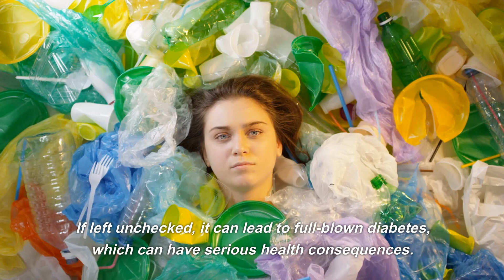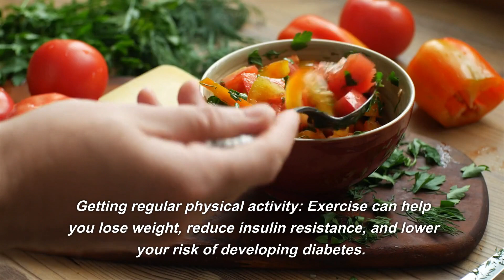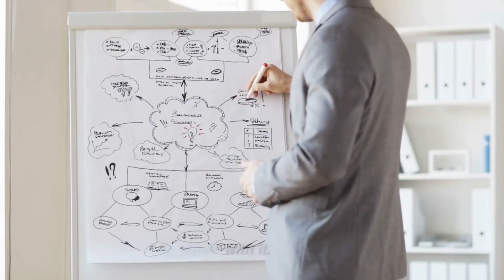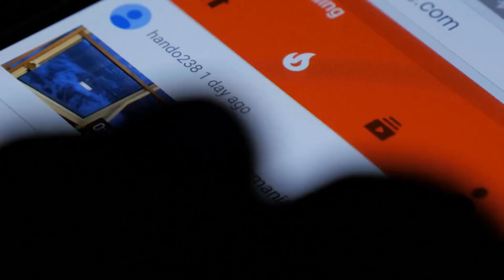How to stop prediabetes from turning into diabetes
The first step in preventing prediabetes from turning into diabetes is to understand what causes prediabetes.

Prediabetes is caused by a combination of factors, including genetics, age, weight, and lifestyle choices.
People with a family history of diabetes, who are overweight or obese, or who are over the age of 45 are at a higher risk of developing prediabetes.
A sedentary lifestyle and a diet high in sugar and fat can also increase the risk of prediabetes.

It's important to know your risk for prediabetes so you can take steps to prevent it. You can talk to your doctor or take a simple online assessment to determine your risk.

The next step in preventing prediabetes from turning into diabetes is to make healthy lifestyle changes.

Eating a healthy diet: A diet that is high in fiber and low in sugar and fat can help you manage your blood sugar levels and prevent prediabetes from turning into diabetes.
Getting regular physical activity: Exercise can help you lose weight, reduce insulin resistance, and lower your risk of developing diabetes. Aim for at least 30 minutes of moderate-intensity physical activity most days of the week.
Maintaining a healthy weight: Losing just 5-10% of your body weight can help reduce your risk of developing diabetes.
Not smoking: Smoking can increase your risk of developing diabetes and other health problems, so quitting smoking is an important step in preventing prediabetes from becoming diabetes.
Managing stress: Stress can raise your blood sugar levels and increase your risk of developing diabetes, so it's important to find healthy ways to manage stress, such as exercise, meditation, or talking to a counselor.

Making these lifestyle changes may not be easy, but they can have a big impact on your health. So, make a plan, take it one step at a time, and stick with it.

In addition to lifestyle changes, there are medications that can help prevent prediabetes from turning into diabetes.

Metformin: This is a type of medication that can help lower blood sugar levels and reduce the risk of developing diabetes.
GLP-1 receptor agonists: These medications can help lower blood sugar levels and improve insulin sensitivity.
DPP-4 inhibitors: These medications can help regulate blood sugar levels and reduce the risk of developing diabetes.

If you have prediabetes, your doctor may prescribe one of these medications to help you prevent diabetes. However, it's important to remember that medication should not be used as a substitute for healthy lifestyle changes. The best way to prevent prediabetes from becoming diabetes is by making healthy lifestyle changes and taking any medication that your doctor prescribes

It's also important to monitor your blood sugar levels regularly if you have prediabetes. This can help you catch any changes in your blood sugar levels early on and take steps to prevent them from getting worse.

Monitoring your blood sugar levels: You can monitor your blood sugar levels using a simple blood glucose meter. Your doctor can show you how to use it and tell you how often you should check your blood sugar levels.
Keeping track of your results: Keeping a record of your blood sugar levels can help you and your doctor see how well you're doing and make any necessary changes to your treatment plan.

Regular monitoring of your blood sugar levels is an important part of managing prediabetes and preventing it from turning into diabetes. So, make sure to keep track of your results and share them with your doctor.

Finally, it's important to work with your doctor to develop a treatment plan that's right for you if you have prediabetes.